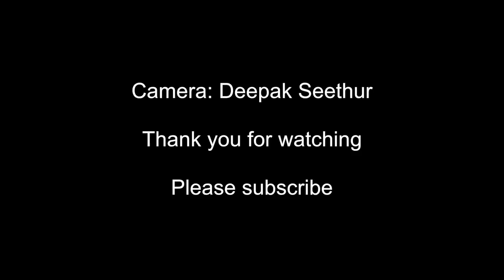ಜಸ್ಟ್‌ ಮಾತ್‌ ಮಾತಲ್ಲಿ (Just Maath Maathalli) - Raghu Dixit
ಜಸ್ಟ್‌ ಮಾತ್‌ ಮಾತಲ್ಲಿ (Just Maath Maathalli) by Raghu Dixit live performance at Smithwick Theater - Foothill College on Aug 21st 2016 organized by SGB.

Credits
Lyrics: Santa Raghu Dixit
Bass: Gaurav Vaz
Electric Violin: Narayan Sharma
Drums and Darbuka: Joe Jacob
Electric Guitar: Achyuth Jaigopal
Sound Engineer: Supratik Das

Record Label: Anand Audio
Release Date : 5 February 2010
Movie: Just ಮಾತ್‌ ಮಾತಲ್ಲಿ

Camera 1: Deepak Seethur
Camera 2: Sachin

Shot on Canon XF 100, Nikon D610, Nikon P7700